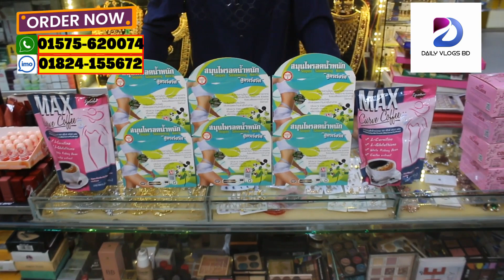sliing product vai vai cosmmatic 1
Daily Vlogs BD
dailyvlogsbd
DailyVlogsBD